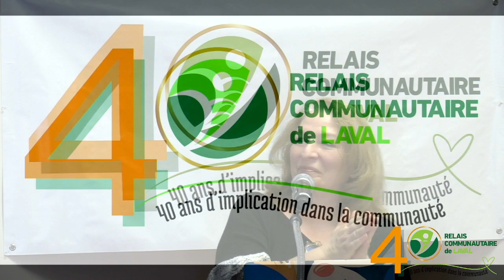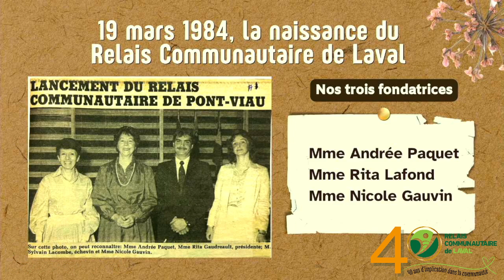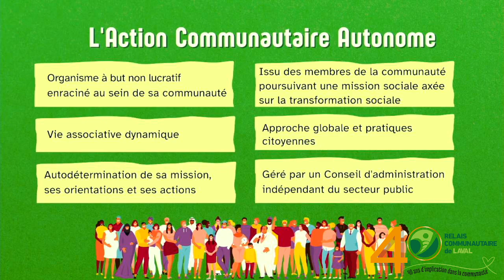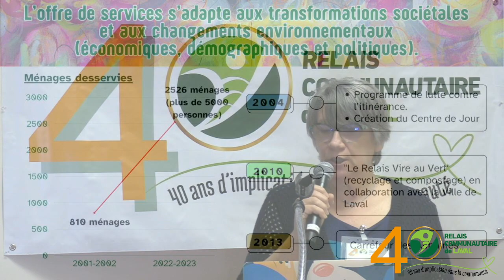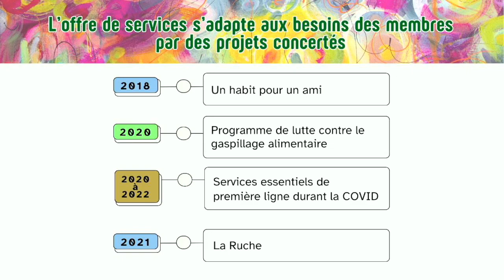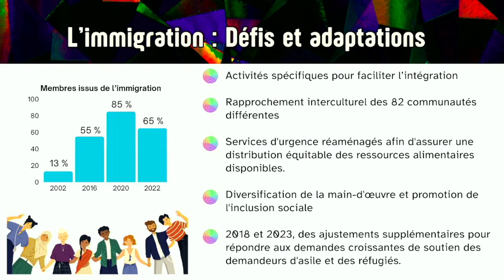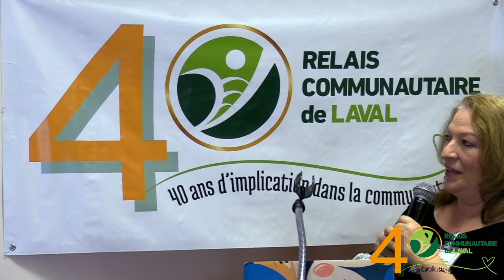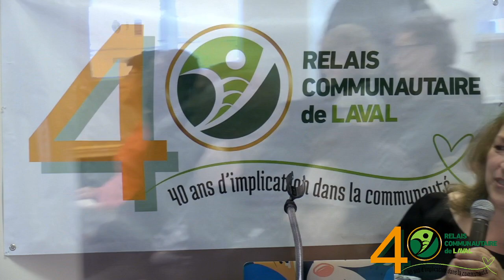Conférence de presse 40ème anniversaire du Relais Communautaire de Laval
40ème anniversaire du Relais Communautaire de Laval

* Clip vidéo de bienvenue
* Mot de la présidente d’honneur
   Sœur Angèle, ancienne animatrice de TV québécoise
*  Mot de Mme Christine Poirier, Conseillère municipale de Duvernay-Pont-Viau en représentation du M Stéphane Boyer, Maire de la Ville de Laval
* Présentation de la Directrice générale du Relais Communautaire de Laval
  Mme Corine Vanderborght
  Contexte historique de notre organisme (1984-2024)
  Présentation des activités prévues pour l’année de célébration
* Questions
* Dévoilement surprise d'une œuvre d'art collective
  M Michel Dugas (artiste) et les membres de l'atelier peinture
* Partage du gâteau d’anniversaire avec nos invités et nos membres
* Fin de l’activité